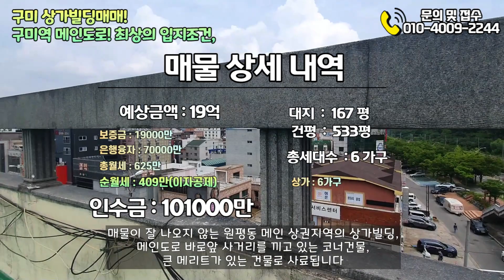(매물 NO.147) 구미상가빌딩매매! 구미역 인접! 메인도로에 위치한 최상의 입지조건! 대단지아파트, 금오시장, 상업지역 건물!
구미 리움6공인중개사

●의뢰금액 : 200000만원
●예상금액 : 190000만원
●보  증  금 :   19000만원
●융        자 :  70000만원
●인  수  가 :   101000만원
●월  수  입 :      625만원
●월  이  자 :      216 만원
●월순수입 :        409만원
●수  익  률 :              4.9%

▪다가구주택(일반상업)매매
▪소재지 : 구미시 원평동 1037-9
▪대지 : 553.1㎡(167평)
▪연면적 : 1763.1㎡(2533평)
▪사용승인일 : 1989년 10월 27일
▪가구수 : 6세대
    ⇢ 상가 6개

▪총 층수 : 4층
▪방향 : 북동향(출입문 기준)
▪입주가능일 : 즉시입주
▪총 주차대수 : 5대 (가구당 0.8대)
▪관리비 : 10만원
☞공실안내, 옵션관리, 잔고장처리, 건물청소,
     월세미납금수거,입주 및 퇴실 청소 등 건물 전체 주택관리비용
▪가스요금 및 전기요금은 세입자의 실사용량에 따라 별도 부과

※ 정부 정책, 개인 신용도에 따라 융자 금액이 변동될 수 있습니다
※ 매도인에 의한 자료로 시간이 경과함에 따라 금액이 변동될 수 있습니다

리움6공인중개사사무소
경상북도 구미시 인동남길78, 2층
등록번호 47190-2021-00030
1억원 공제보험 가입업체
대표 이상엽